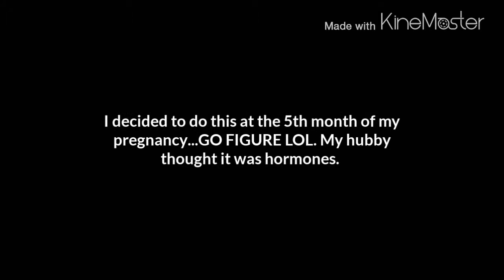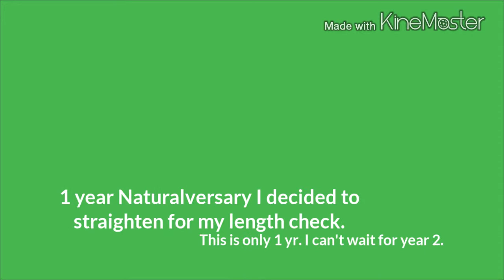My Natural Hair Journey 1 Year+Length Check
I'm happy to have taken my natural journey with no texlaxing my curls. Welcome any newcomers to join in my journey. PEACE AND BLESSINGS